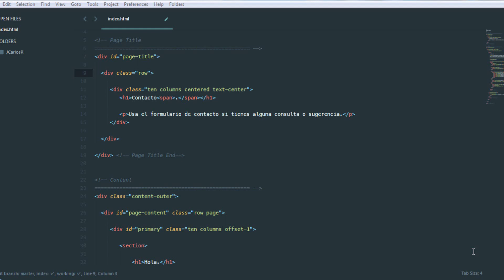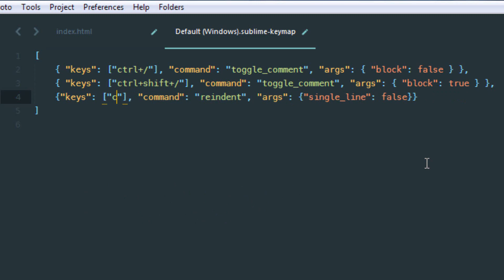Indentar automáticamente en SublimeText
En este video añadimos un comando a SublimeText que permita indentar todo nuestro código de forma automática.
De esta forma ya no será necesario que usemos el tabulador o los espacios de forma manual para cada línea de código.